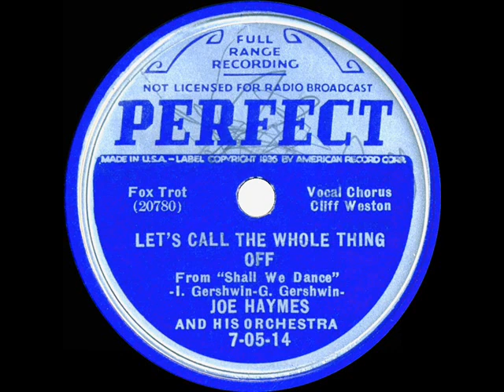1937 Joe Haymes - Let’s Call The Whole Thing Off (Cliff Weston, vocal)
Familiar Gershwin tune introduced by Fred and Ginger in the RKO film “Shall We Dance.” Here was Fred’s Brunswick release

From 78rpm Perfect 7-05-14 - Let’s Call The Whole Thing Off (Gershwin-Gershwin) by Joe Haymes & his Orchestra, vocal by Cliff Weston, recorded in NYC March 11, 1937 .